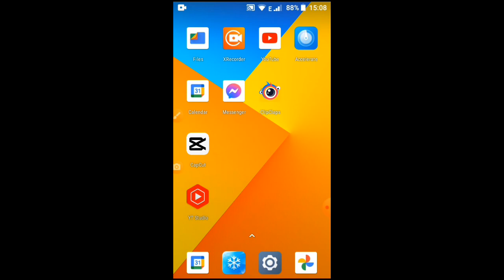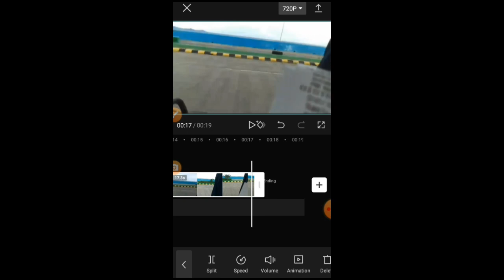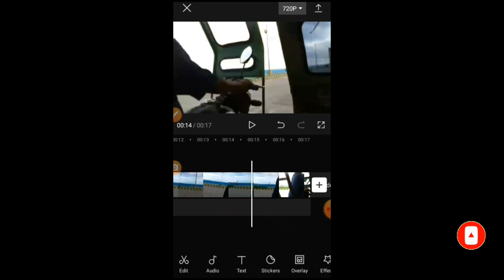How To Reverse The Video Using Capcut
hello everyone mga kapusa paki supurtahan niyo ito video maraming salamat